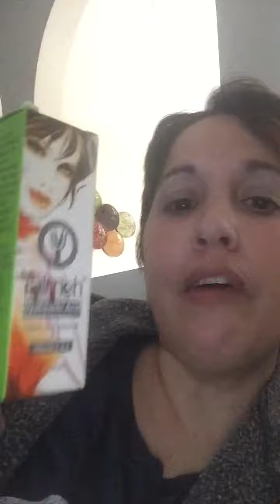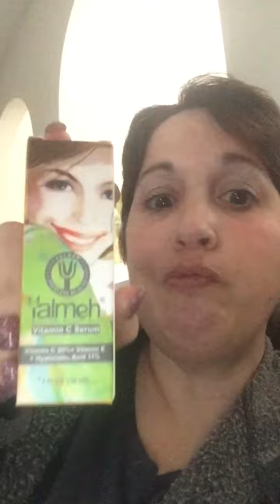Yalmeh Review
Yalmeh Bundle Review